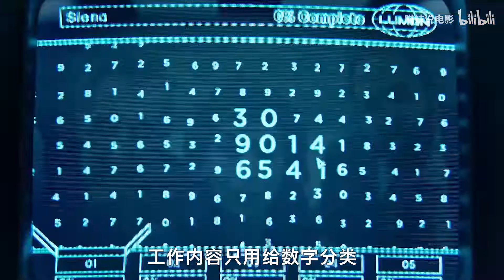22年高分烧脑美剧，人类记忆被切割，工作生活彻底分开，科幻片《离职》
一家离职就会死的公司，最新科幻美剧《离职》